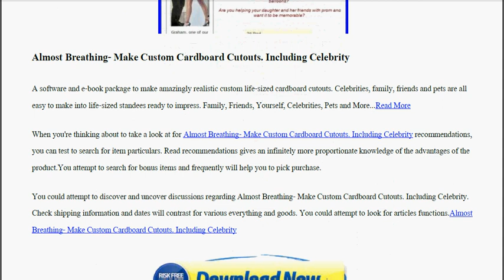Almost Breathing Make Custom Cardboard Cutouts Including Celebrity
Download Ebook